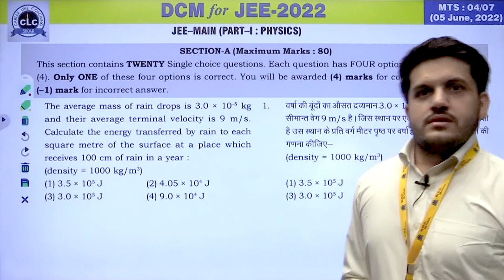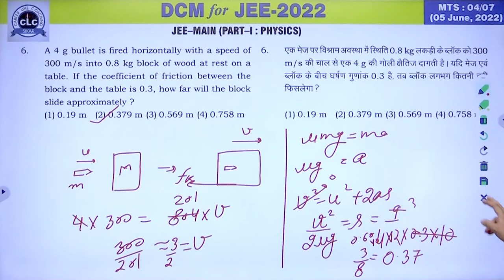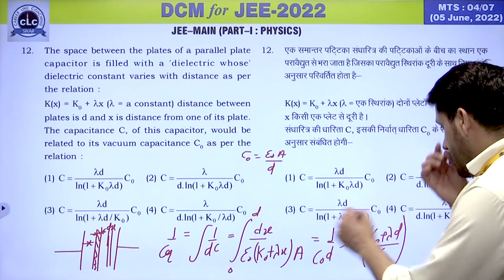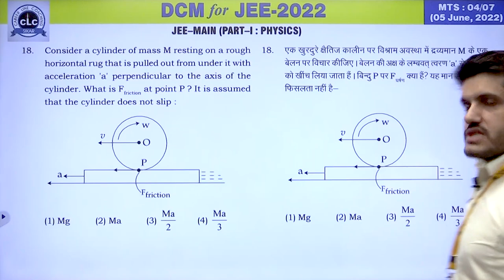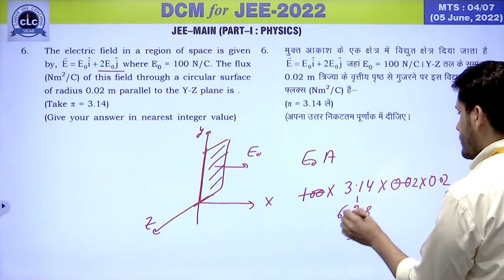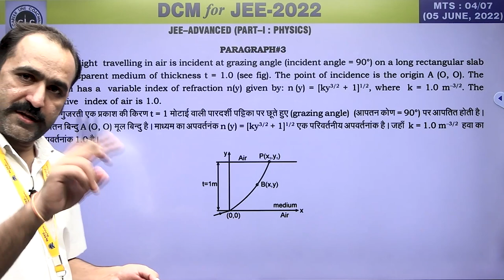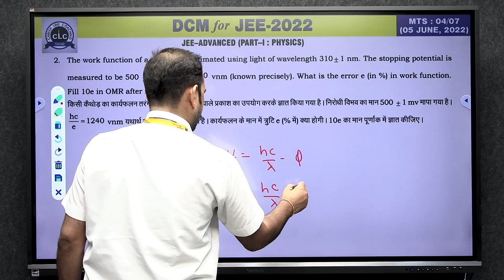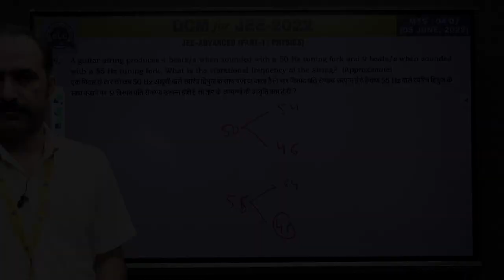MTS#04 - PHYSICS || DCM Test Series || JEE -2022 || CLC